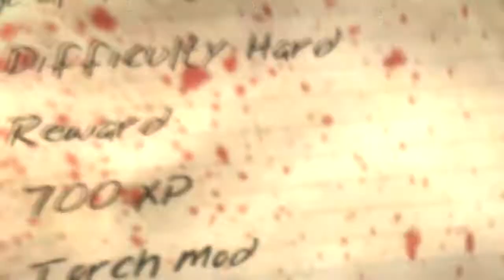Dead Island - Part 8 - SWIMMING WITH THE ZOMBIES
Part 8 has me finding some flares near the shore and dealing with zambies who love water.